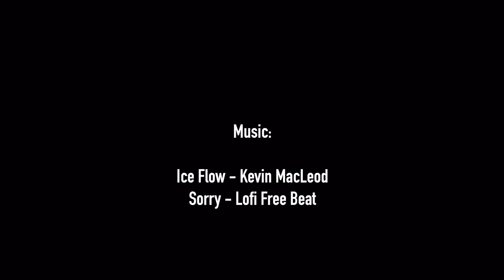Medfield vs. Westwood | Boston Lax Net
Filmed by:
Edited by: